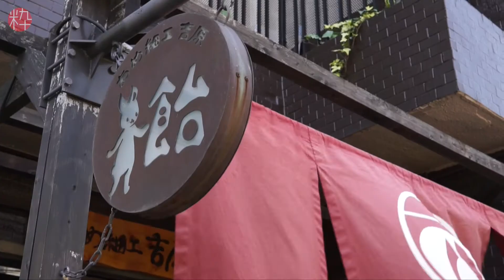도쿄 여행 중 전통 사탕 공예를 눈앞에서 볼 수 있다니!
도쿄 여행 중 최근에 가야 할 곳은 야네센(谷根千) 지역!
센다가야역 도보 3분 거리에 있는 사탕 공예 요시하라에서 장인의 기술을 직접 볼 수 있습니다:)
유용한 정보가 가득한 공식 홈페이지

SNS에서도 리얼한 정보를 받아 보세요!